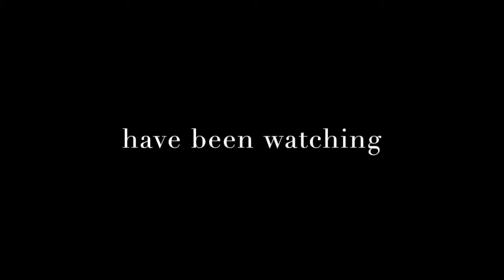ArtLinks 1: I Killed an Ant [Juana Luna & Hannah Button]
ArtLinks: Imagine a game of telephone, but instead of a phrase you're using art.
This piece from ArtLinks was created using improvisation as a way of exploring the meaning of the ant in the poem. By reacting to each other’s creative reaction to the inspirational piece the artists successfully crafted a cohesive artistic language with which to express their interpretation of the given prompt. In Juana’s words: “...she started dancing, I started singing, and we could finally explain to  the world what happened to the ant.”